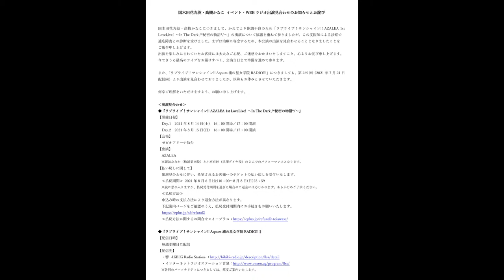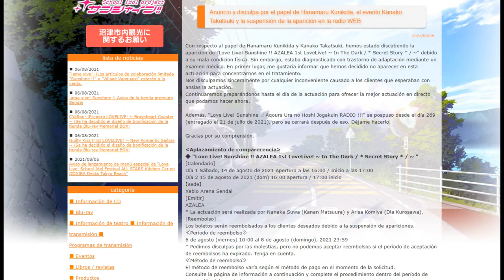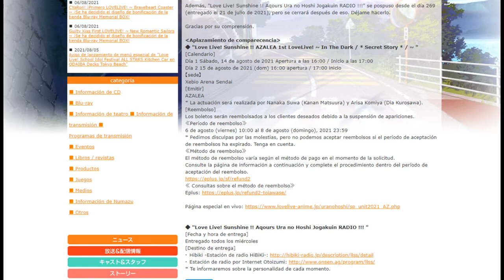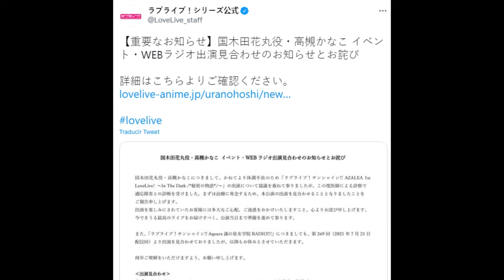Love Live! News: Kanako Takatsuki new problems